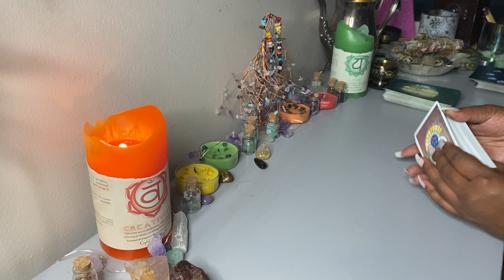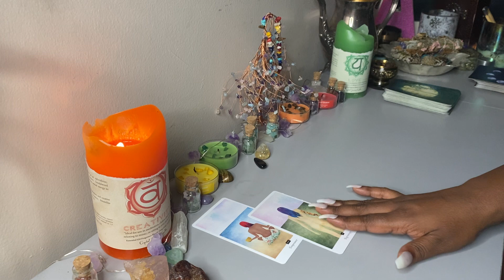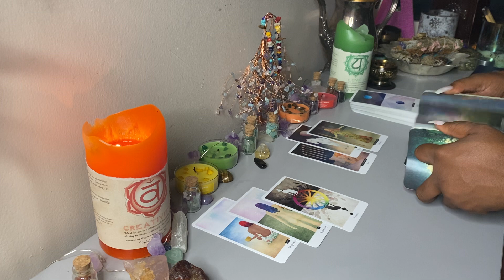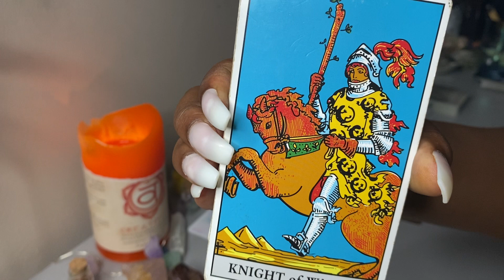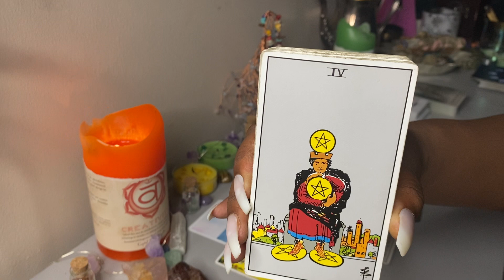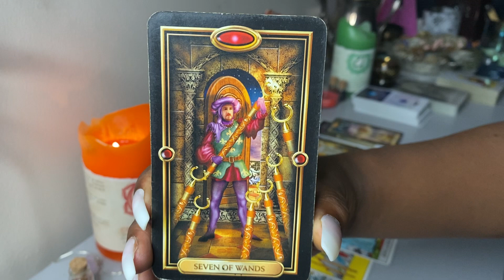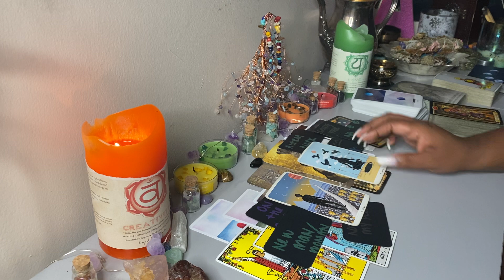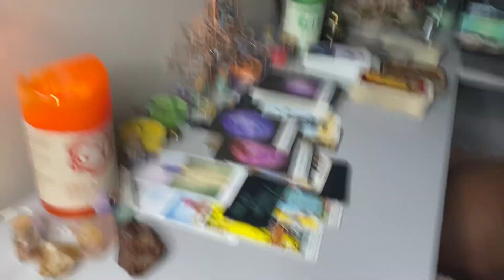LIBRA✨FULL MOON 🌚 IT BEARS NO FRUIT 🍇 A SILENT UNDERSTANDING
Thank you guys for being so patient with me 🙏🏾 PERSONAL READINGS ARE COMING SOON.